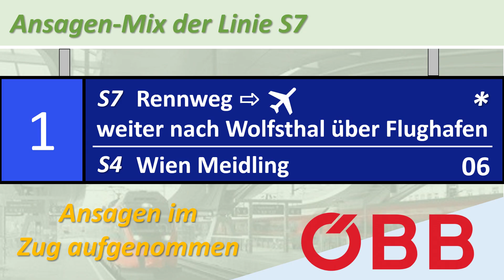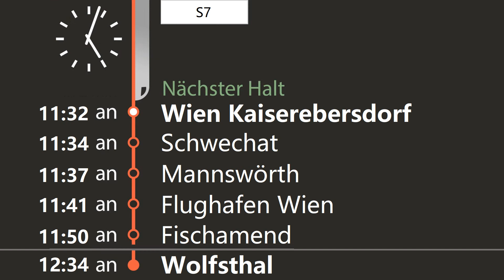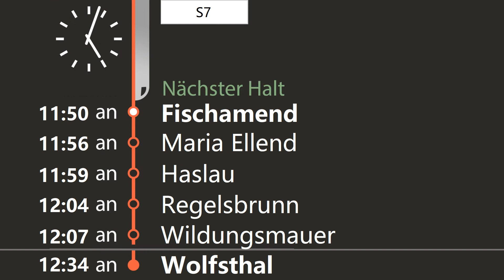S7 Wolfsthal - Flughafen Wien - Floridsdorf | ÖBB Ansagen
Ansagen von:

Wien Floridsdorf
Wien Handelskai
Wien Traisengasse
Wien Praterstern
Wien Mitte-Landstraße
Wien Rennweg
Wien St. Marx
Wien Geiselbergstraße
Wien Zentralfriedhof
Wien Kaiserebersdorf
Schwechat
Mannswörth
Flughafen Wien
Fischamend
Maria Ellend
Haslau
Regelsbrunn
Wildungsmauer
Petronell-Carnuntum
Bad Deutsch-Altenburg
Hainburg Personenbahnhof
Hainburg Ungartor
Wolfsthal